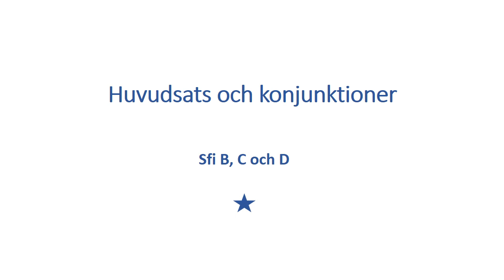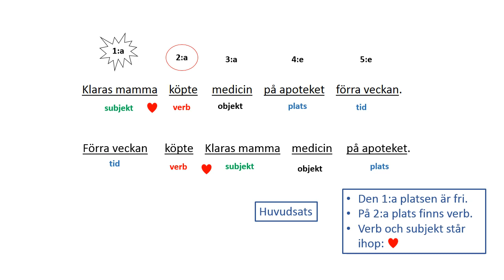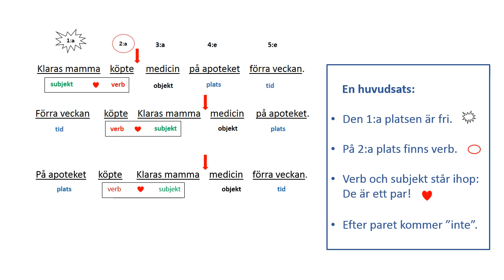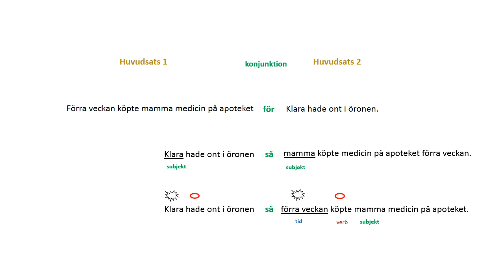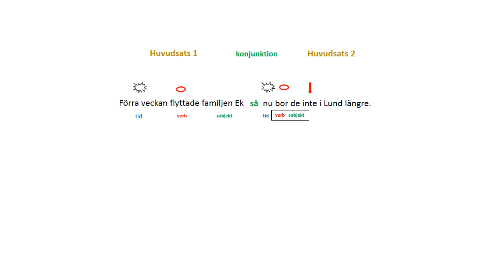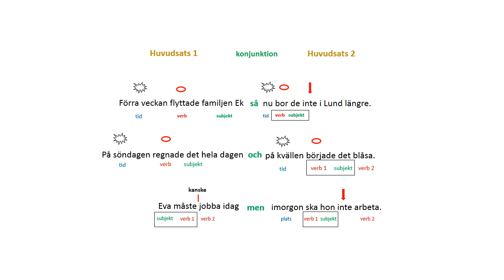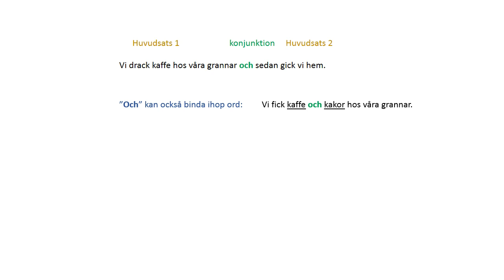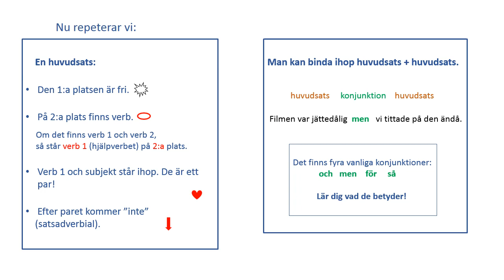Huvudsats och konjunktion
M.Y.R.H Svenska

Pretplatite se na kanal ako vam se sviđa film
გამოიწერეთ არხი, თუ გსურთ ფილმი
Претплатите се на канал ако вам се свиђа филм
Kusoo biir channelka hadii aad jeceshahay filimka
اگر فیلم را دوست دارید در کانال مشترک شوید
Heke hûn fîlimê hez bikin ji kanalê re bibin endam
Regjistrohu në kanal nëse të pëlqen filmi
Падпішыцеся на канал, калі вам спадабаўся фільм
สมัครสมาชิกช่องถ้าคุณชอบภาพยนตร์
Претплатете се на каналот, ако ви се допаѓа филмот